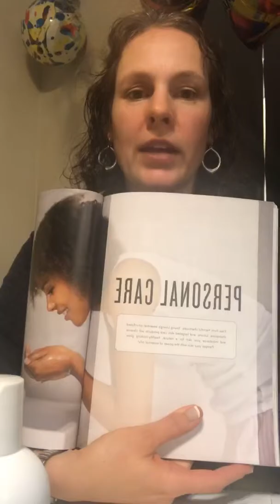Take care of your skin!!